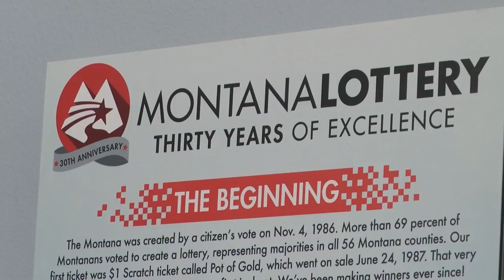Montana Lottery seeking public input on sports betting